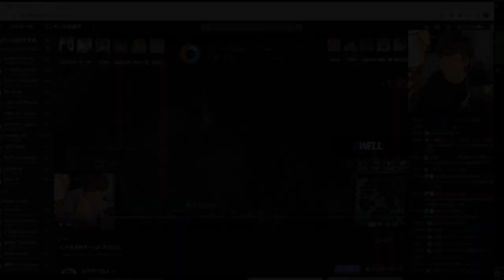【ねすてぃーコーチング6】しゃるる杯リプレイを見返し！VCの大事さについて学ぶやっちょ【League of Legends】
ねすてぃーさんにコーチングしていただいた動画になります！
ケイン・リーシンを教えていただいているのでよかったら見てみてください！
動画は複数あるので再生リストと概要欄でまとめております

■ねすてぃーさん
DFMアカデミー所属の激うまジャングラー
なんでも得意ですが、特にリーシンとケインが得意！

■コーチング動画part1

■コーチング動画part2
JGの1,2週目のファームの大切さについて学ぶ！ゲージの貯め方が味噌！

■コーチング動画part3

■コーチング動画part4
自分の意思を全部話しながらJGをプレイ！思惑とは裏腹に進んでいく試合にやっちょ大苦戦

■コーチング動画part5

■コーチング動画part6

【欲しいもの】

■その他
BC SWELL Twitter